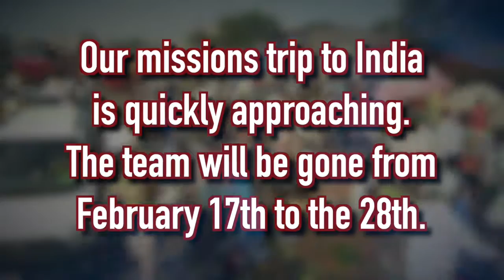FLM Is On A Mission: Nigeria, Kenya, & India